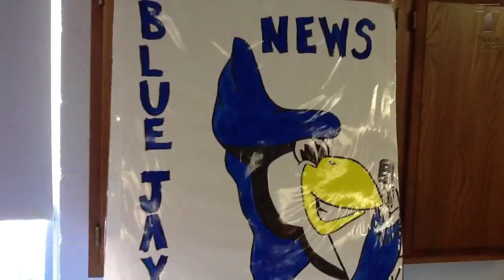Morning announcements 9/4/13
9413